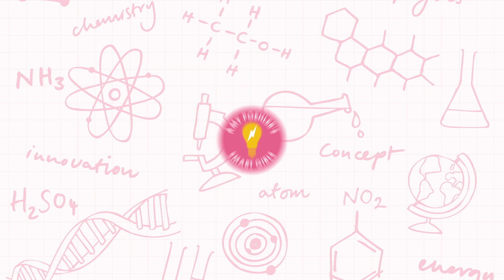Naked Eggs and BLACK HOLES (Experimenting w/ Megan Amram)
Welcome back to Experimenting with Megan Amram, Smarties! Today’s episode has lots of solid science and major hotness as Megan starts thinking about her eggs and interviews Dr. Chiara Mingarelli. The pair discuss gravitational waves, black holes, and more, as Megan learns more than a thing or two in the lab.